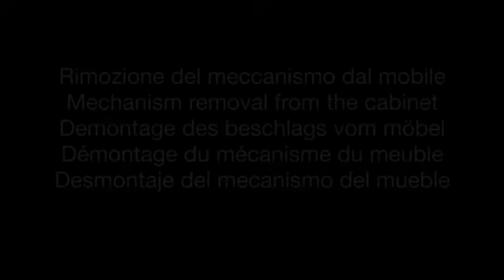BORTOLUZZI Eclipse Removal from the cabinet 紀氏 義大利進口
紀 氏 有 限 公 司  KEE BROTHERS' CORP.

公 司 地 址 : 104 台 北 市 中 山 區 長 安 東 路 一 段 39-1 號

門 市 地 址 : 104 台 北 市 中 山 區 長 安 東 路 一 段 41-2 號

營 業 時 間 : 星 期 一 到 星 期 五  AM : 0830~PM : 1730